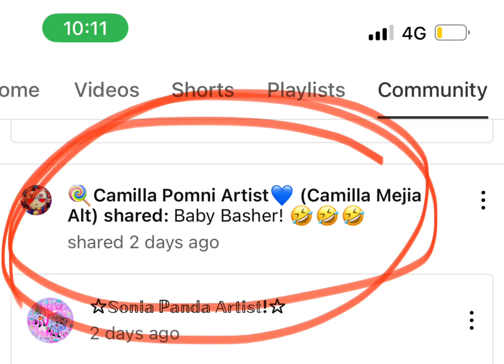5 Female Characters murdered @🍭CamilaPomniArtist💙 at midnight (BLOOD WARNING) (10+)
Comment Bellow:
And others